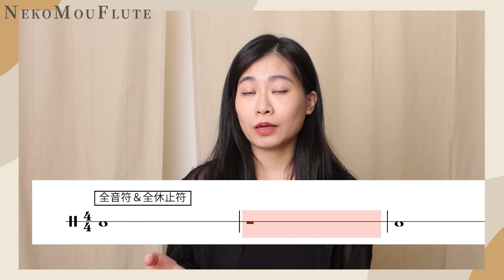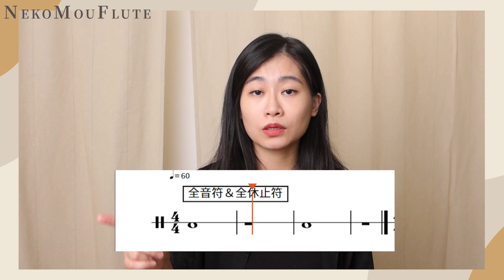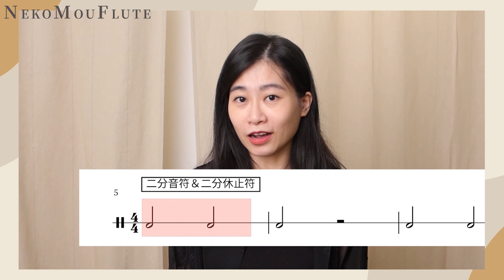[ 長笛基本功 No.2 ] 長笛吐音的位置與吹奏方法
雖然這是基礎中的基礎，但曾看到網路上有人發問，不過討論了老半天，發問者顯然還是一頭霧水。

這件事真的沒這麼困難，不要只在文字上去理解這件事，跟著我的步驟來，只要你掌握到訣竅了，加上適當的練習，你就能夠不費力地吹出吐音。

👉Online Coaching 線上長笛教練課👈

專注自己的心，有方法的練習，​讓我與你分享不一樣的長笛課。

∞  About NekoMouFlute 關於人間猫🐱
Crossover Flutist / Musicnotes Artist